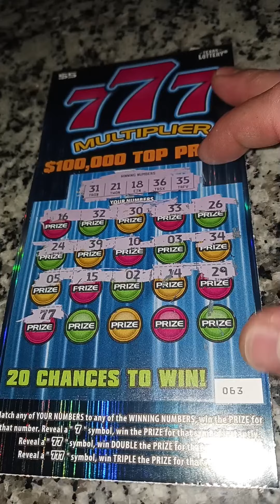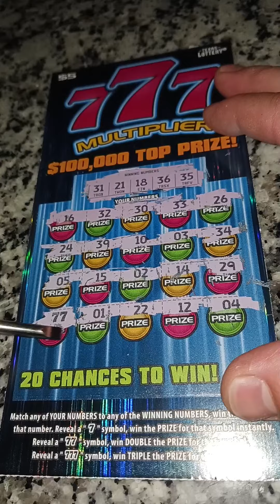Lottery Scratch Off Game Instant Win Symbol Revealed